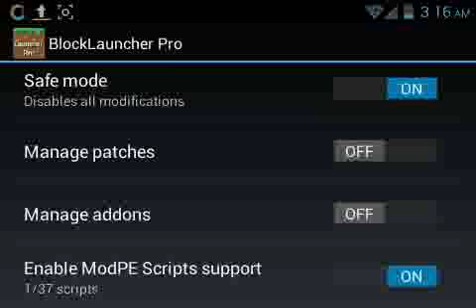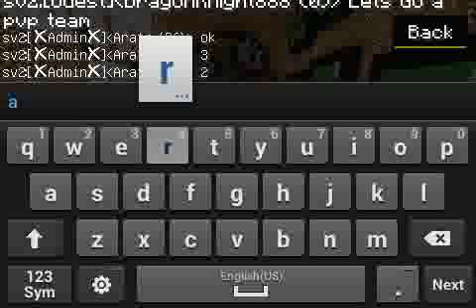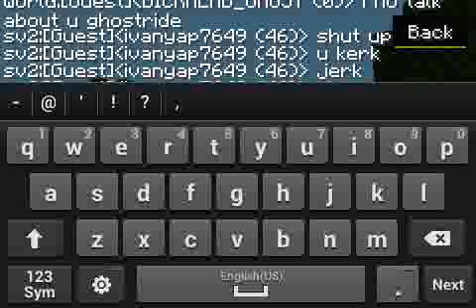LETS PLAY GHOSTRIDE116 EP 13 Flappy Bird Parkour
Flappy Bird Parkour!